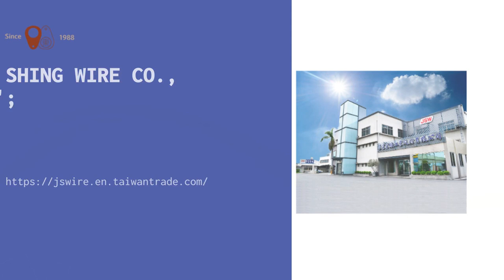Taiwan Trade | JUNG SHING WIRE CO., LTD. | Taiwantrade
JUNG SHING WIRE CO., LTD.: Igniting Innovation and Revolutionizing the Electrical and Electronics Industry
Taiwan Trade

00:00:00 JUNG SHING WIRE CO., LTD.';
00:00:06 JUNG SHING WIRE CO., LTD.: Igniting Innovation and Revolutionizing the Electrical and Electronics Industry Taiwan Trade
00:00:12 JUNG SHING WIRE CO., LTD. stands out with cutting-edge products like the LSFFY Class F Low Temperature Wire, designed for extreme conditions with exceptional resistance to deterioration. Taiwan Trade
00:00:18 Customization is at the heart of their philosophy, offering tailored solutions like the HTW High Resistance to Tension Wire and the SFBY Nylon Enameled Copper Wire. Taiwan Trade
00:00:24 As pioneers of progress, JUNG SHING WIRE CO., LTD. is more than just a supplier; they are your trusted partner in innovation with a track record of excellence. Taiwan Trade
00:00:30 Join their network of satisfied customers and ignite your own journey of innovation with JUNG SHING WIRE CO., LTD. Taiwan Trade
00:00:36 Visit Our shop today!